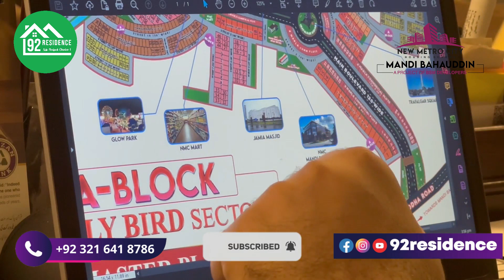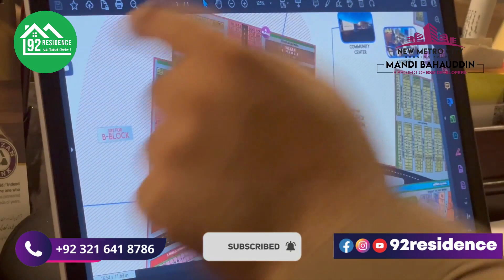N𝐞𝐰 M𝐞𝐭𝐫𝐨 C𝐢𝐭𝐲 M𝐚𝐧𝐝𝐢 B𝐚𝐡𝐚𝐮𝐝𝐝𝐢𝐧 C𝐨𝐦𝐩𝐥𝐞𝐭𝐞 M𝐚𝐩